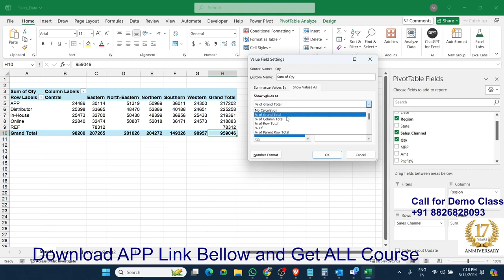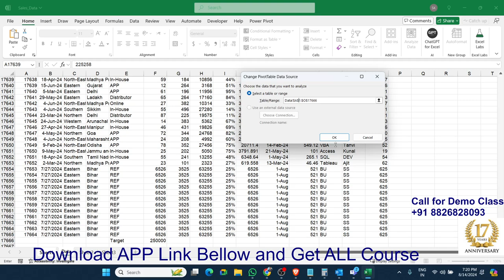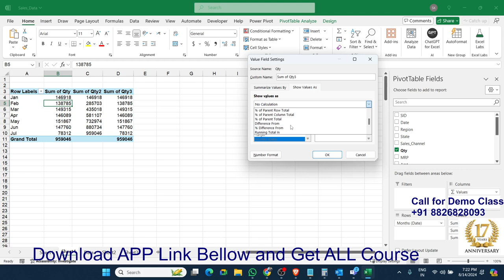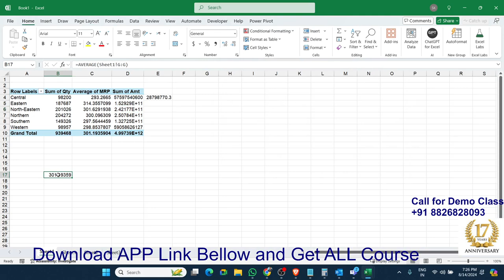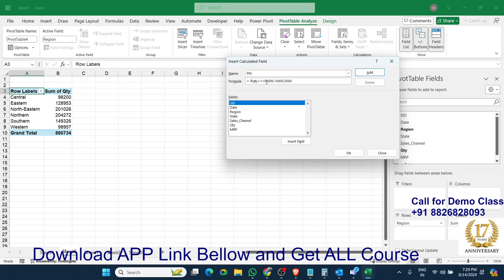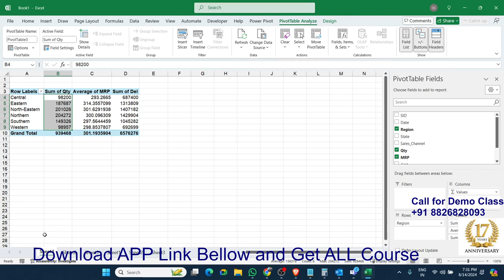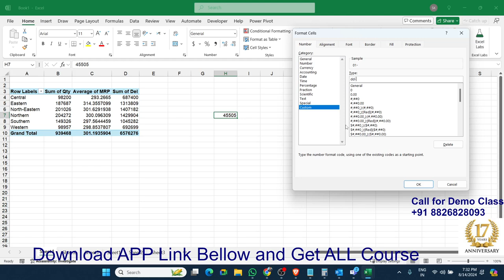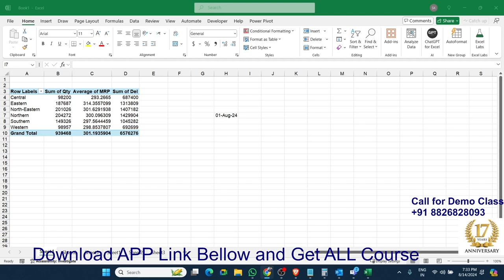Pivot Table with Sujeet Sir